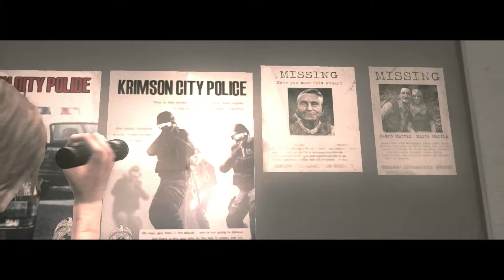The Evil Within: Consequence - Ch.3 Illusions: Krimson City Police Department Explored Gameplay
/ The Evil Within: Consequence - Ch.3 Illusions: Krimson City Police Department Explored Gameplay My Amazon